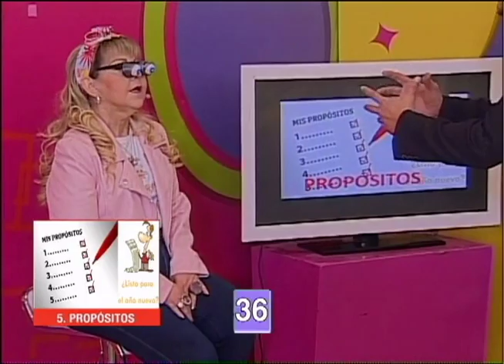Sección: charadeando con fabiola posada y cristian villamil | Bravíssimo